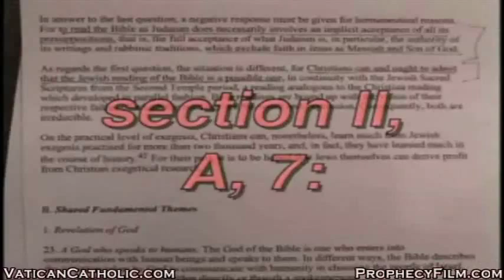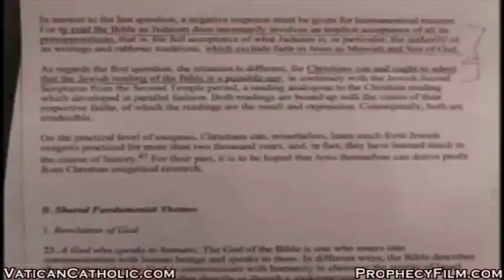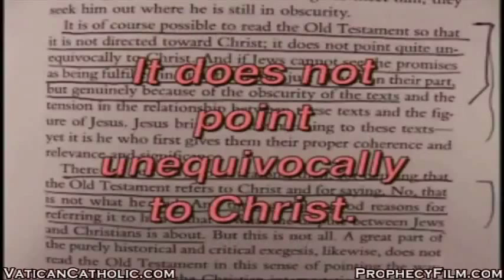מדוע התפטר האפיפיור? כפר בעקרונות נוצריים וקיבל את הפרשנות היהודית לתנך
מתוך כתביו של האפיפיור שהתפטר ניתן להבין שהוא כפר בעקרונות הנצרות היסודיים ביותר ושהייתה לו נטייה חזקה ליהדות. לכן נאלץ לעזוב את כיסא האפיפיורות.